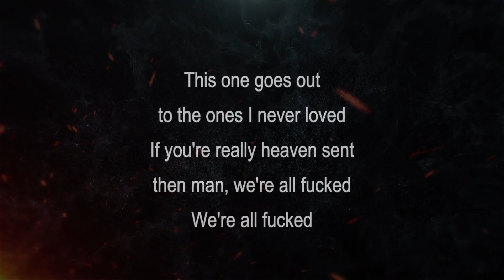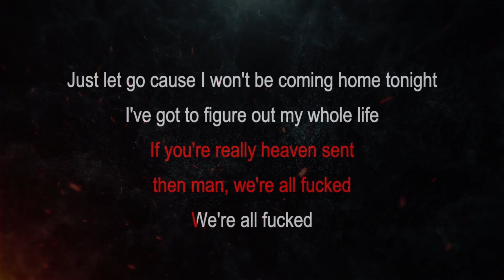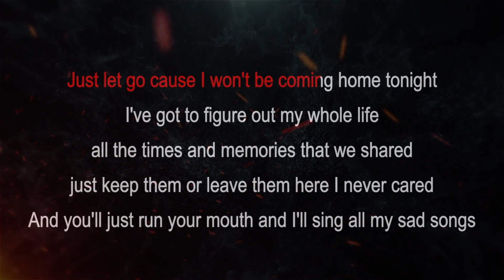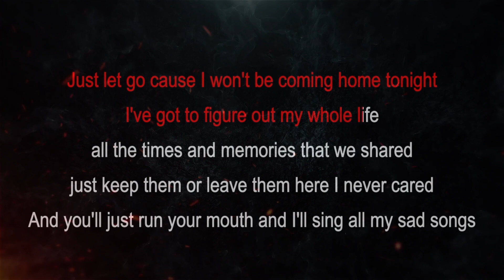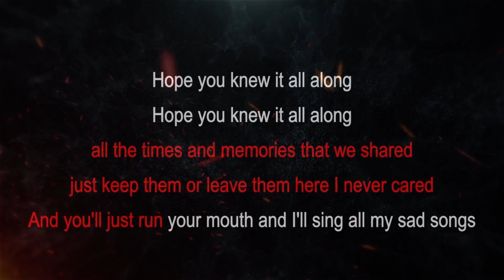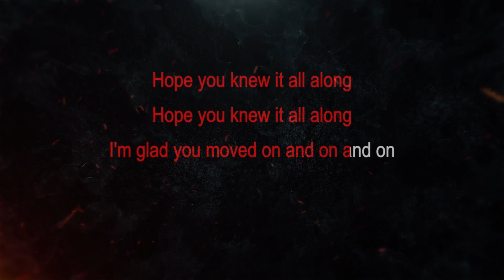Lost Years || This Summer [ Karaoke + Instrumental ]